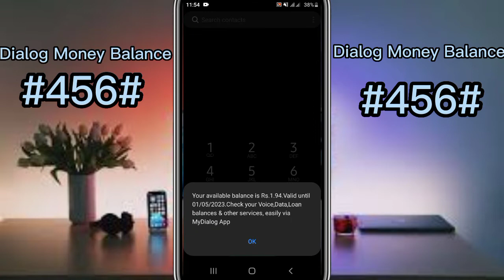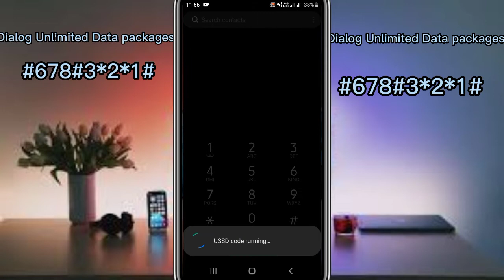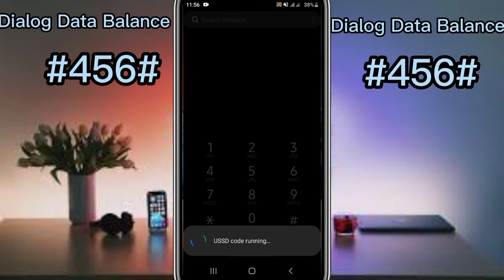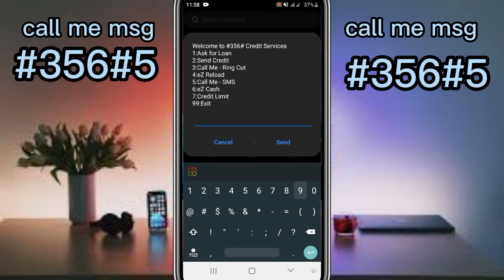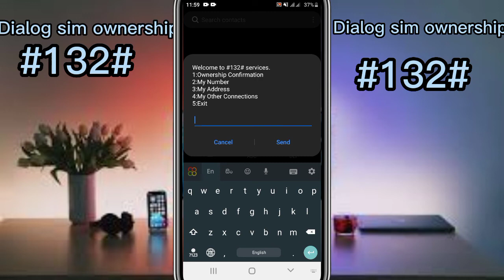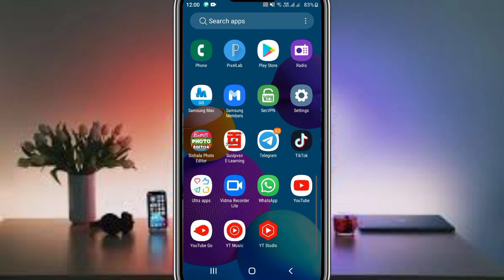Most Valuable Ussd Codes in Dialog sim card | HH geek